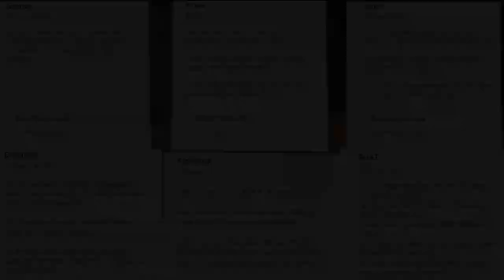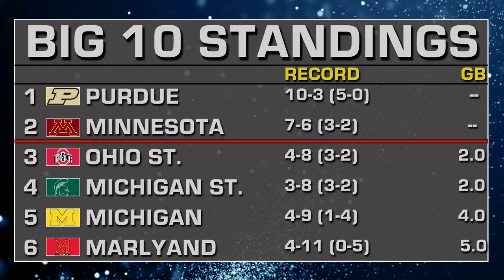NCAA 2K20 | RIVALRY WEEK! | Ep. 23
It's Rivalry Week on NCAA 2K20! Three classic rivalries, all for conference supremacy. Who will earn ultimate bragging rights halfway through the conference season?? Let's find out...